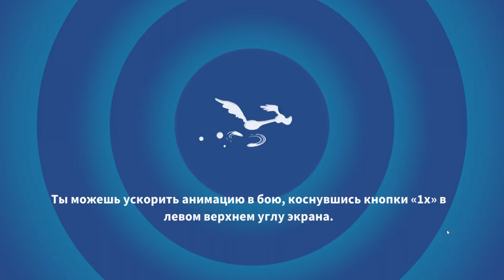Looney Tunes #32 ОНИ ВЕРНУЛИСЬ СПУСТЯ ГОД !!! 👍